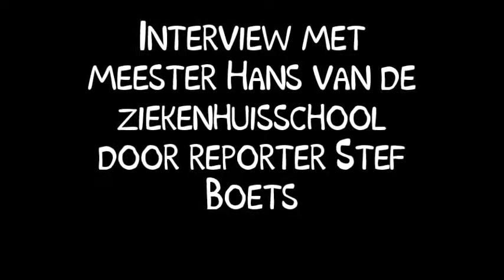interview in de ziekenhuisschool door Stef Boets